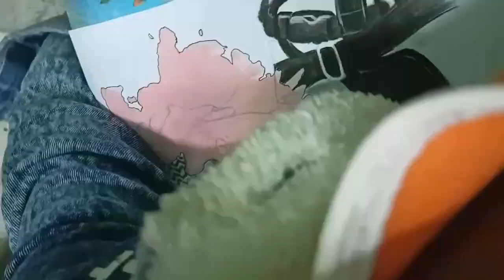BASTER MOVIE POSTER/ @AdahSharmaOfficial hyperealstic sketch step by step tutorial for beginners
Description:
🎨 Dive into the world of art with our detailed step-by-step acrylic painti drawing tutorial! Watch as we guide you through the process of turning a blank canvas into a masterpiece. Whether you're a beginner or an experienced artist, this tutorial is designed to enhance your skills and inspire your creativity.

🖌️ From selecting the right colors to mastering brush techniques, we cover it all. Follow along and discover the joy of creating vibrant and expressive artwork through acrylics.

Join our growing community of artists, and let's explore the endless possibilities of artistic expression together.